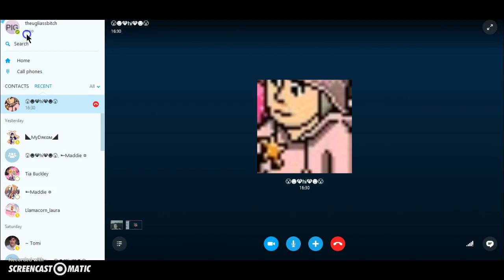Mailtime on a boy acc ;w; wooo